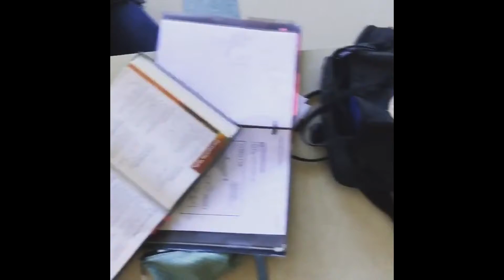HAPPY BIRTHDAY WENDY